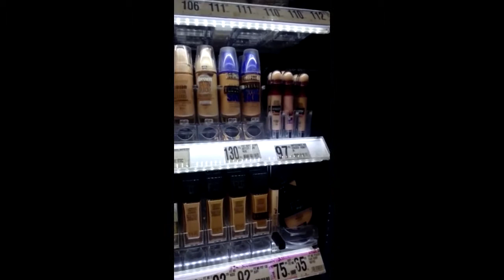أأول فلوق/خرجت غير انا و راجلي💖تغدينا برا💖/ وجدت كريب حلوين ناجحين على طريقتي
-لاتبخلوا علينا بتعليقاتكم  🙏
-أول فلوق/خرجت غير انا و راجلي💖تغدينا برا💖/ وجدت كريب حلوين ناجحين على طريقتي
-مقادير
انصف لتر حليب   -كيس سكر فانيلا -    بيض 2
سكر 1ملعقه كبيره-3كيسان ونصف دقيق

زيت او (زبده) ربع كاس